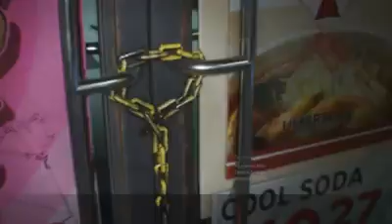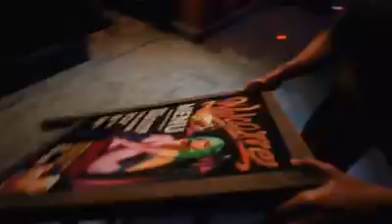RESIDENT EVIL 3